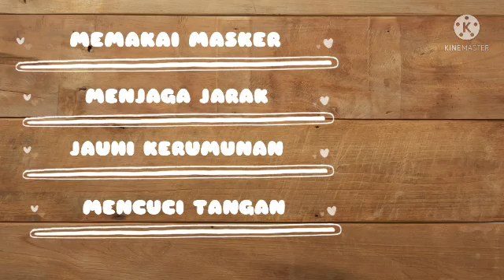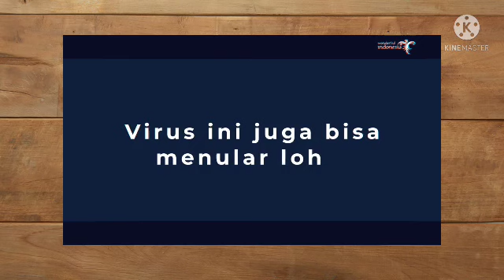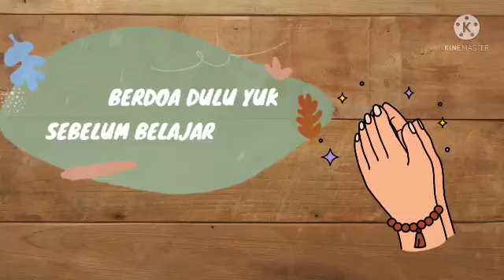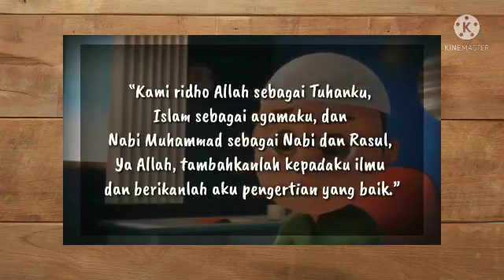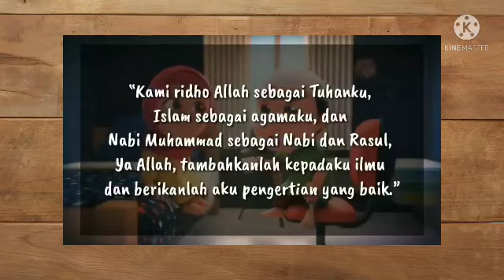PPKN pertemuan ke 11